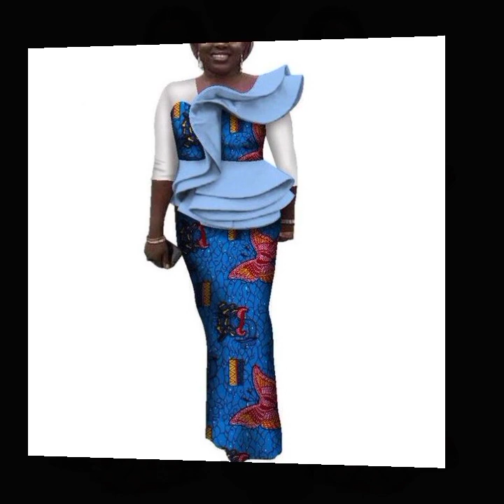2021 Super Stunning African Fashion Dresses For Women New Trendy & Fascinating Ankara Styles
2021 Super Stunning African Fashion Dresses For Women New Trendy & Fascinating Ankara Styles African Dresses